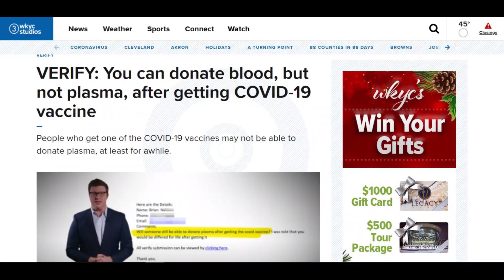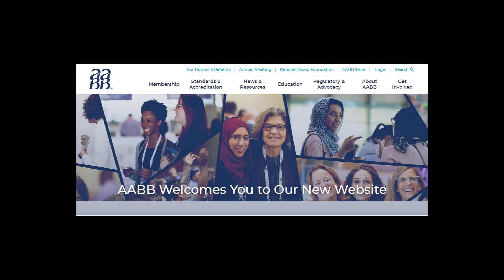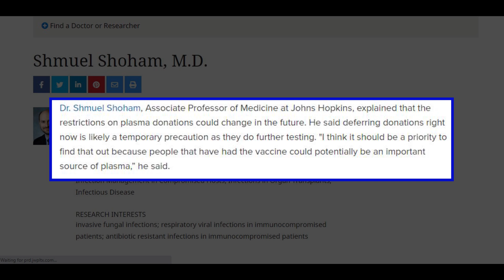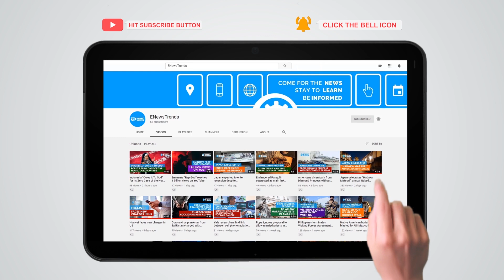COVID-19 Vaccines: Can You Give Convalescent Plasma after Getting Vaccinated?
Donating blood is fine but not your plasma.